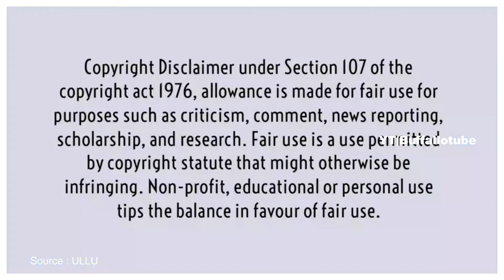Jhumke | Episode 2 | Ullu Original | Khushboo Kamal | Review | BUffalotube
Jhumke Web series Review | Episode 2 | Ullu Original | Khushboo Kamal is, Most popular and inspiring Web series.

Declaimer: All the images are collected from Google